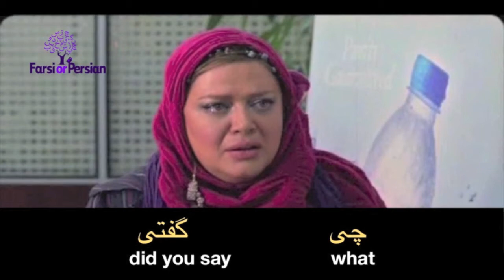Beginning Persian- Love - Conversation 32| I love Marjan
Simin just found out that her husband, Saeed, has another wife. Let's see what he has to say!
Cultural Note:  Polygyny in Quran and Bible
There are some situations in which it is advantageous to society to have men marry multiple wives, and for this reason polygyny is practiced by many religions and cultures. Polygyny is permitted in the Bible too.  Qur'an permits only a restricted and limited form of that practice. Only 2% of Muslim marriages are of this nature. A muslim man may marry one, two , three or four wives and should be able to deal justly with them.

Notice that the Qur'an permits but does not command a man to have four wives. Furthermore, the Qur'an stipulates that a man is responsible for the maintenance of his wife or wives. If a man has more than one wife, he has to provide separate living accommodation for each of his wives. Multiple marriages are a heavy responsibility on the male. It is not a pleasure trip as some people may assume. A man must divide his time equally among his wives. He may, for example, spend one night with each wife on a rotating schedule. If a man cannot maintain justice in the treatment of his wives, the Qur'an stipulates that he is to have no more than one wife.
It is unfortunate that the Western media often gives the wrong impression of what Islam is all about. Some people incorrectly assume that because of this ruling most Muslim men would have four wives. However, as Huston Smith points out, "multiple wives are seldom found (%2) in Islam today" .

In this clip you learn how to say :
الف. من  مرجان را دوست دارم.
ب. نه ، نه، نه، تو هنوز خودم را دوست داری.
الف. اتفاقاَ برعکس . من الان مرجان را دوست دارم. تورا دیگر دوست ندارم.
ب. چی گفتی؟
الف. همین که شنیدی.
ب. نه ، مثل اینکه من درست نشنیدم. یک دفعه دیگر بلند بگو.
الف. من دیگر تو را دوست ندارم.
ب. چرا؟

I love Marjan.
No, no, no, you still love me.
      a. Actually, the opposite. I love Marjan right now. I do not love you anymore.
      a. The same that you heard.
No, it sounds like I didn’t hear it correctly. Say it out loud one more time.
      a. I do not like you anymore.
Why?